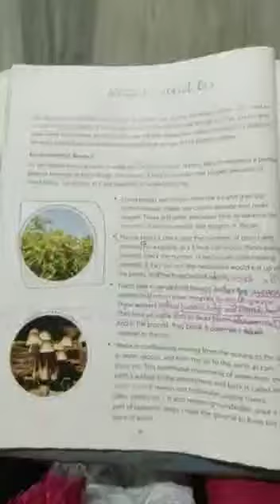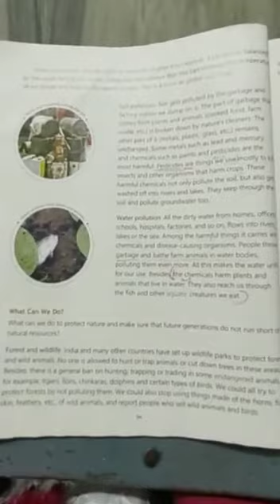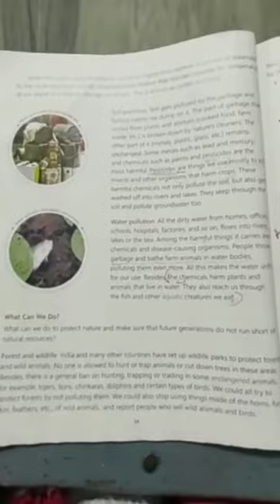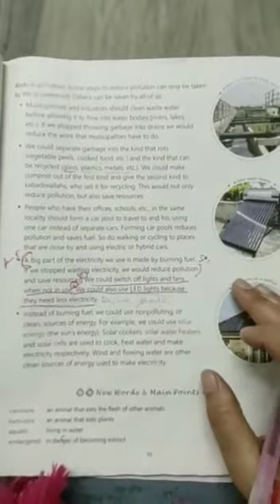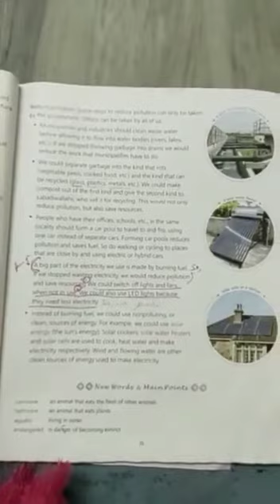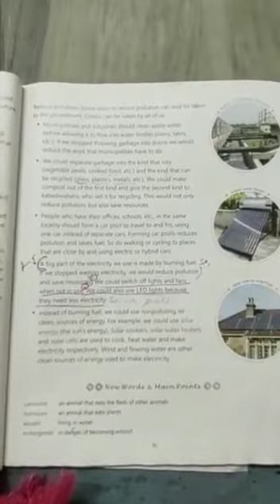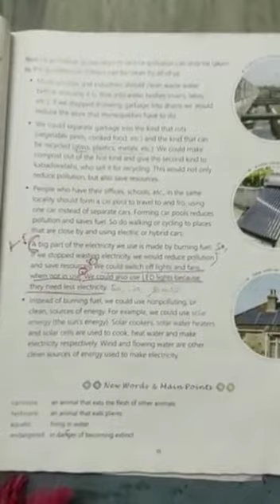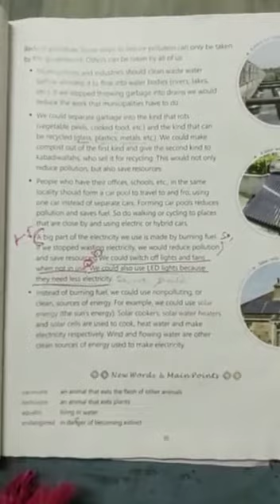Class V Sub geography Chapter 7